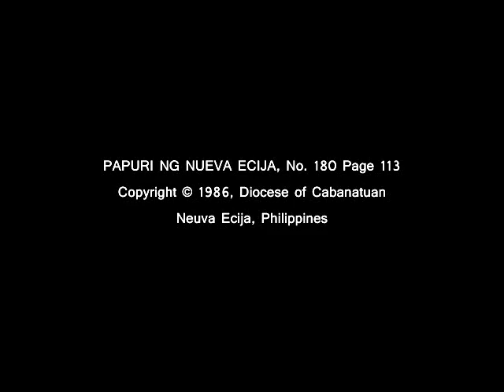Papuri Ng Nueva Ecija • It Ang Araw (No. 180, Page 113)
Text: Tagalog Lectionary

SASMA, Tagaytay City

From the hymnal, PAPURI NG NUEVA ECIJA, No. 180, Page 113
Nueva Ecija, Philippines

Chords:
Bb - BbM7 - F
F - F7 - Bb (F7)
Bb - BbM7 - Gm - Cm
C7 - F, F7